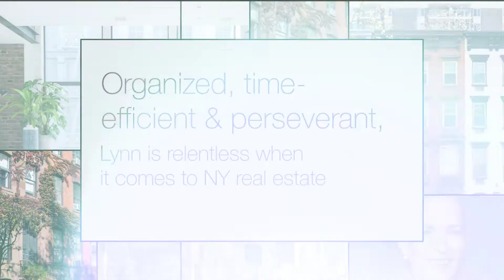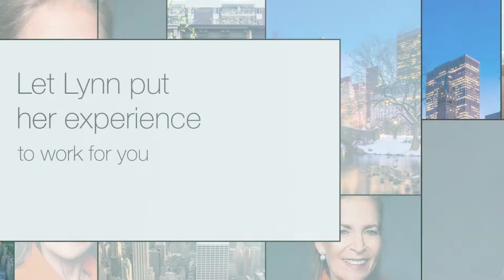Lynn Scheck Berkshire Hathaway HomeServices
Berkshire Hathaway HomeServices New York Properties is a real estate brokerage network built for a new era in residential real estate in New York City. Lynn Scheck is proud to represent this great organization and will put her expertise to work to help you find the right neighborhood, the perfect building and your place to call home. We look forward to working with you. Call Lynn Scheck today!